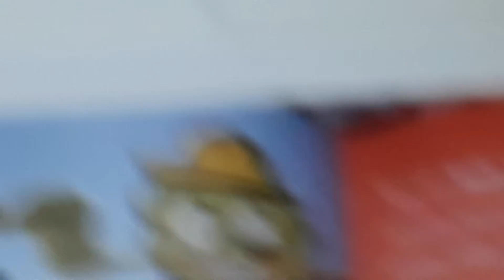When The Enid Is SUS! (Tinkeractive Edition)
Enid, you just CAUSED smell! Or should I say... IMPOSTOR!